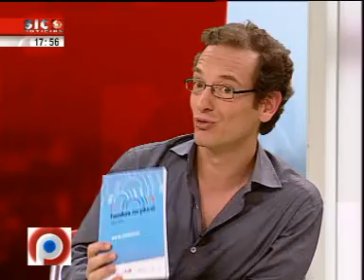'Opinião Pública' da SIC Notícias sobre coadoção e adoção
O programa do passado dia 17 de maio contou com a participação de Paulo Côrte-Real, Presidente da Direção da ILGA Portugal.